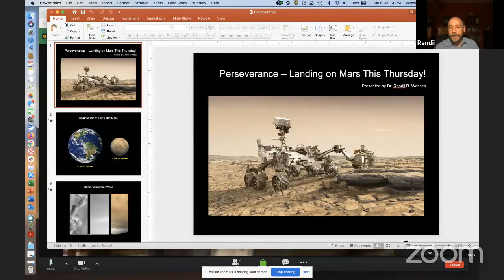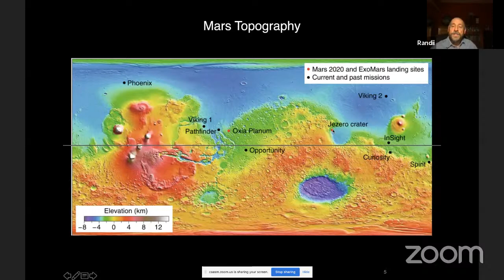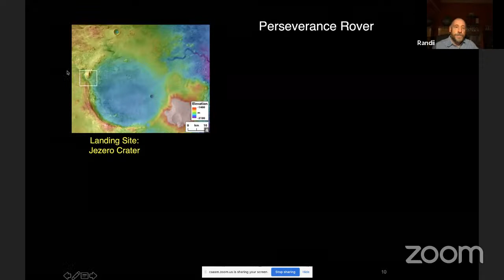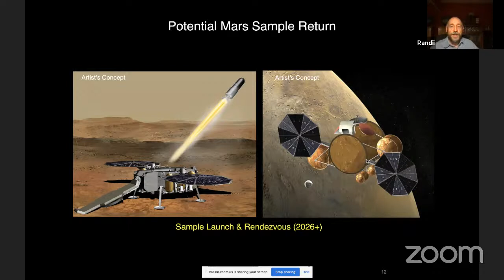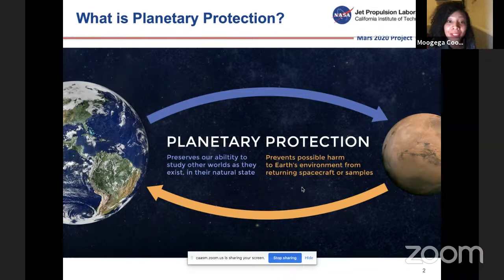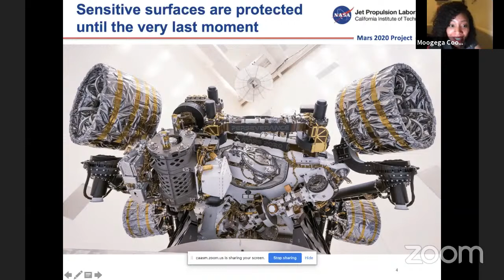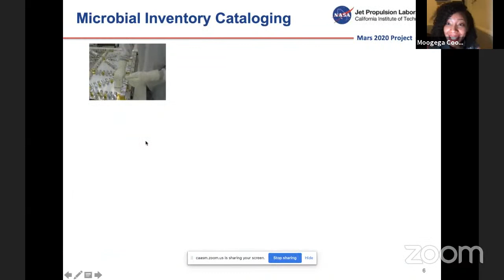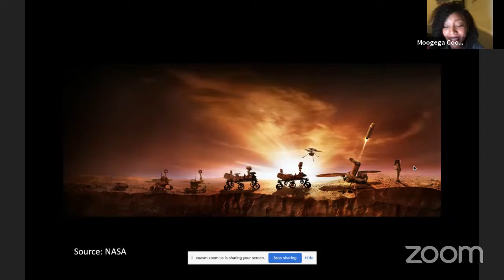Assemblymember Holden Countdown to Mars Pre-Landing Livestream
Join Assemblymember Holden on Tuesday, February 16 at 6 p.m. for a Mars pre-landing livestream. Joining in this exciting discussion are esteemed scientists Dr. Moogega Cooper and Dr. Randii Wessen for a  discussion on the Mars 2020 Perseverance journey to Mars.